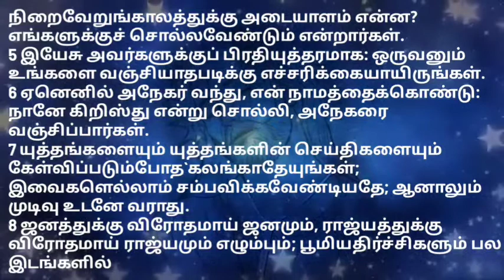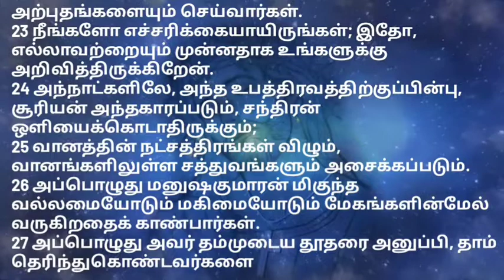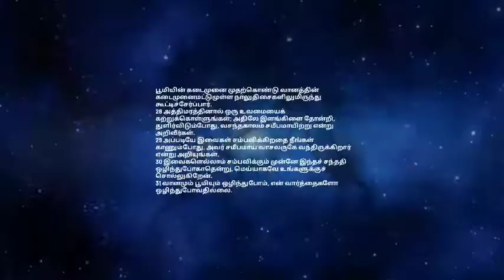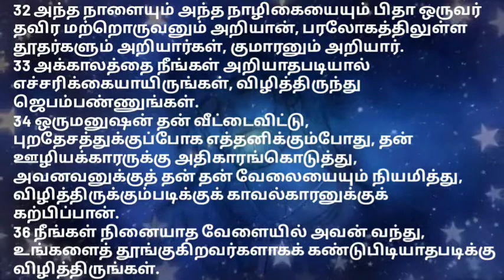Tamil Bible/தமிழ் பைபிள்/மாற்கு எழுதின சுவிசேஷம் 13ம் அதிகாரம் ஆடியோ & வீடியோ வசனங்களுடன்bible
தமிழ் பைபிள், Tamil Bible/மாற்கு எழுதின சுவிசேஷம் 13ம் அதிகாரம் ஆடியோ & வீடியோ வசனங்களுடன்bible

அருமையான தேவ பிள்ளைகளே இது ஒரு ஆடியோ மற்றும் வீடியோ இணைந்த  தமிழ் பைபிள். இது சரியாக கண் தெரியாதவர்களுக்கு ஆடியோவாக கேட்பதற்கும் மற்றவர்கள் ஆடியோ மற்றும் வசனங்களுடன்  வீடியோவை பார்ப்பதற்க்கும் மிகவும் உதவியாக இருக்கும். தொடர்ந்து பாருங்கள், கேளுங்கள், ஆண்டவரிடம் இருந்து நன்மைகளை பெற்றுக் கொள்ளுங்கள். கர்த்தர் தாமே உங்களை ஆசீர்வதிப்பாராக. ஆமென்.

JesusLeads